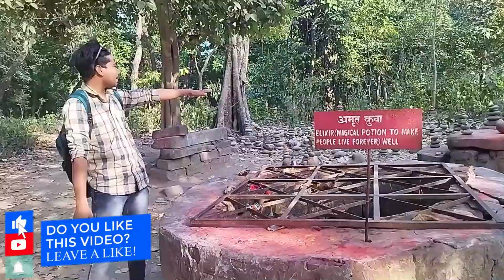What's the Idea Behind balmiki aashram in bihar? Nepal trip without any planing.